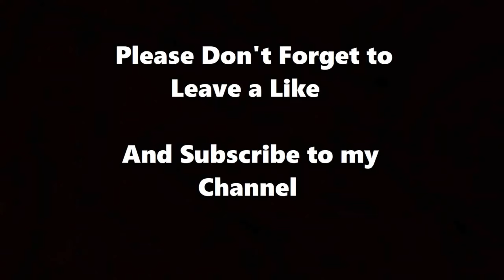The Last of Us 2 (PS5) - The Seraphites(Scars) - Survivor - Ellie Gameplay - No Damage - 2K 60fps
1440p 60 FPS Gameplay
Ellie Stealth Gameplay on Play Station 5
No Damage Combat
Difficulty settings: Survivor+
The Last of Us Part 2 is a 2020 action-adventure game developed by Naughty Dog and published by Sony Interactive Entertainment for the PlayStation 4.
Hello there.
I am "Milad" and I love to share my gaming experience with you guys and gals.I will do my best to upload flawless videos. Typically, videos are comprised tips, tricks, hard combats and challenging moments which need a high level of gaming skills.
Hope you all enjoy watching my content;If you enjoyed the videos please consider "Liking"And please don't forget to "Subscribe" to my channel, it helps me promote my channel and I will be grateful for that.